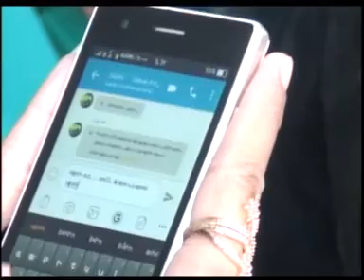jaran goyang cs sekar kedaton banjaran sari buntar mojo gedang 31 juli 2017